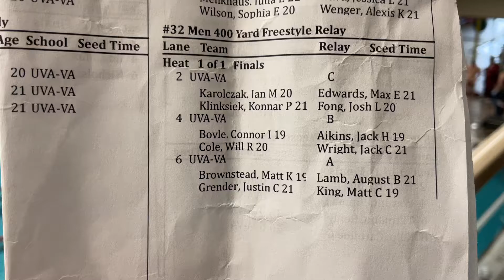M 400 FR Relay: A, B, C